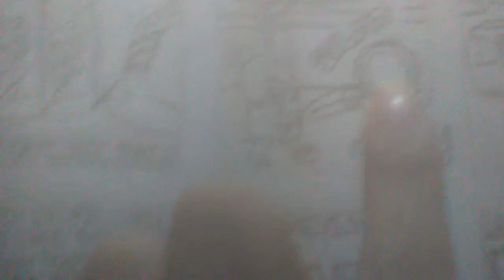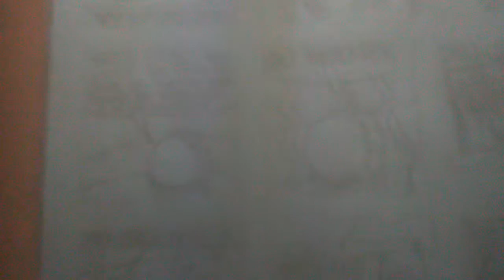Duck Duck Boo(10,16,17)- Pie in the Face(VOICE REVEAL... finally) :P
Albert and Drew are at it again!
I apologize that it took so long for a voice reveal. My voice sounds weird and terrible tbh, but whatever you say, please don't criticize over my voice even if it is. Since the YouTube announced that their editor was gone on September, I decided that now is the time. This voice was a gift for you guys making me have over 100 followers on Google+. I wasn't expecting that to happen, but really appreciate you guys sticking around and being my BURRITO DORITO buddies. :P